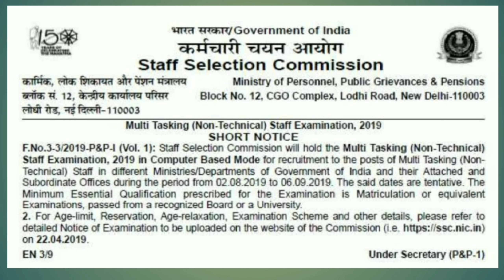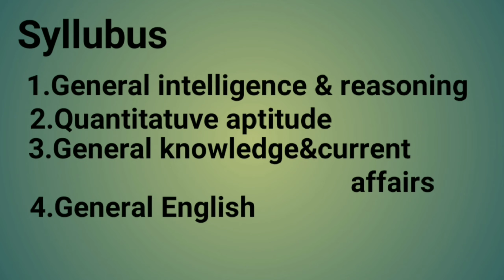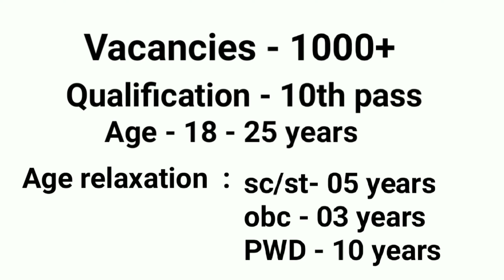SSC లో మరో మంచి నోటిఫికేషన్/SSC Multi tasking staff jobs/ staff selection commission/latest jobs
BHEL recruitment ...